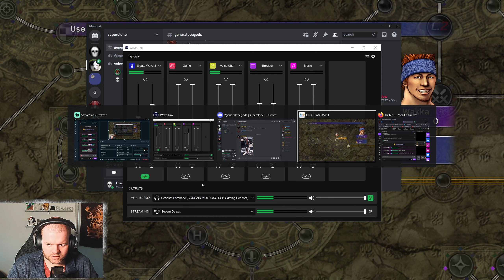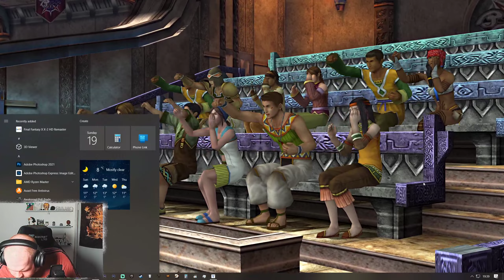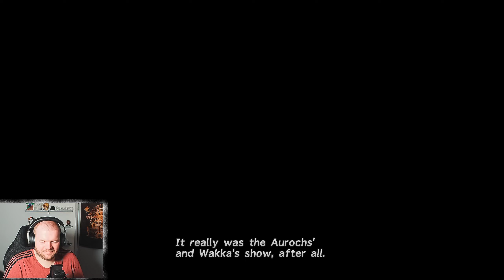Thereepershadow plays Final Fantasy X - HD Remaster Episode -3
Reeper starts his journey through the world of Spira with Tidus and Yuna, for the first time in 20 years.